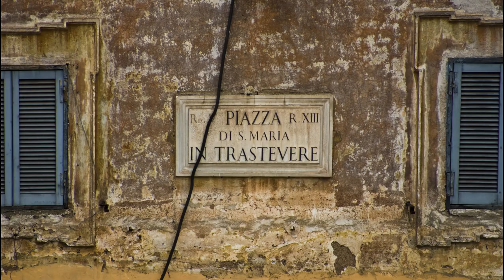Bella Italia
"Bella Italia", beautiful Italy. Without doubt it is one of the most beautiful countries in the world, full of contrast, full of history, wickedly charming, and full of warm, hospitable Italians. In this slide show I share some of my favourite photos taken on several trips over the years.
The video compliments a post on Sally Hammond's Food and Travel web
The music is my own composition utilising the lilting sound of the ubiquitous musette (accordion).